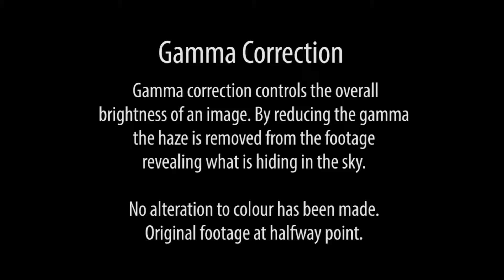Objects in the EAST at Sunset - Patti, Italy - Jan 16, 2018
Large objects visible in the EAST at Sunset. Time-lapse from Patti, Italy captured Jan 16, 2018.